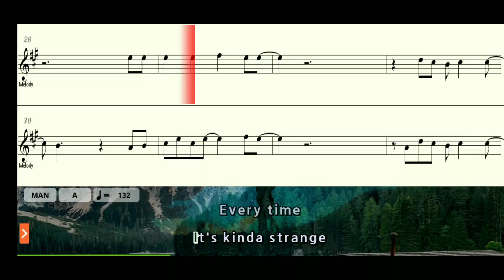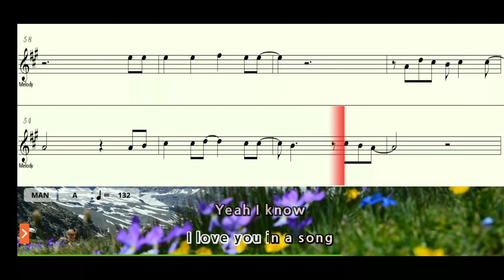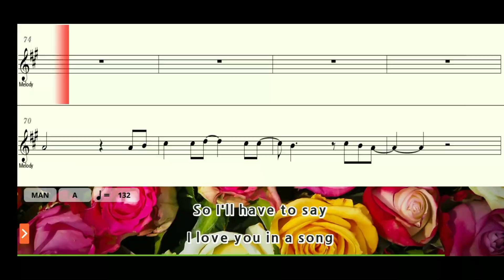I'll Have To Say I Love You In A Song Flute Sheet Music Play Along Backing Tracks Partitura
I'll Have To Say I Love You In A Song by Jim Croce
Flute Sheet Music Play Along Backing Tracks Partitura